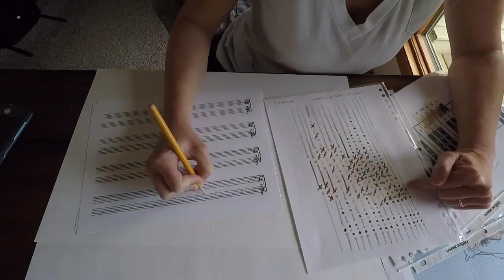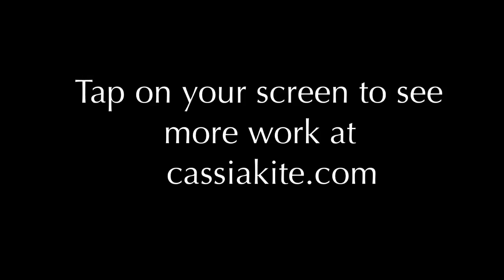Cattle at the Stockyards Process Film 2017